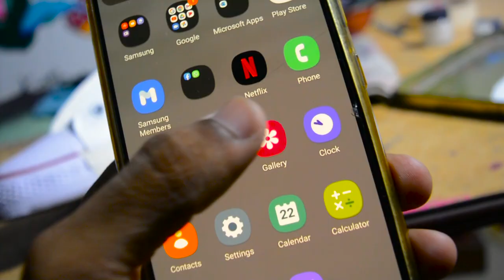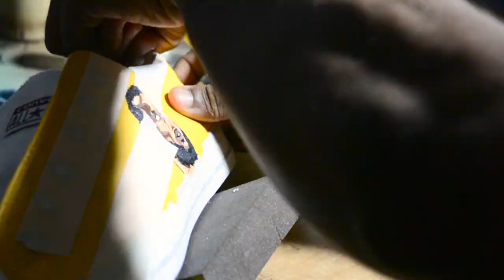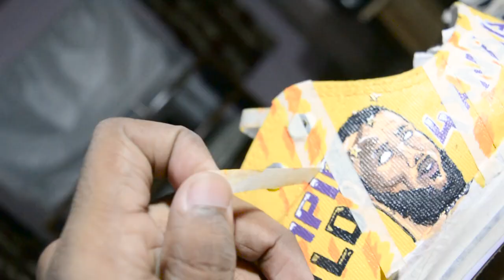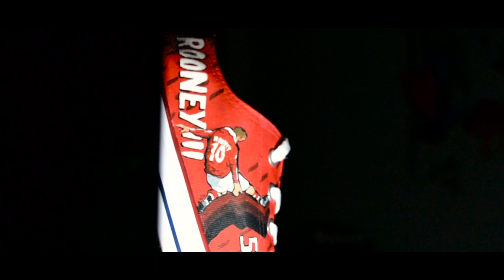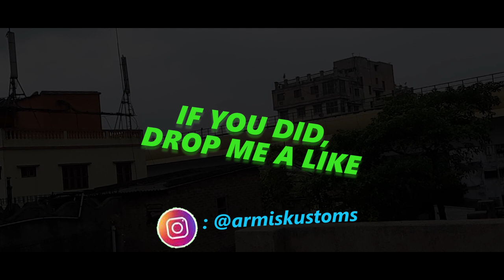CUSTOM CONVERSE (LEBRON JAMES X WAYNE ROONEY).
Sorry to all the viewers for not uploading all this while. But now Kami is back at it. In this video, you are gonna watch me paint a fresh pair of white CONVERSE ALL STARS. HOPE YOU ENJOY IT.

~ kami.

Listen ad-free with YouTube Premium
Song
C U Again
Artist
Cartoon, Futuristik, Mikk Mäe
AEI (on behalf of NCS); ASCAP, Featherstone Music (publishing), LatinAutorPerf, Polaris Hub AB, and 14 music rights societies